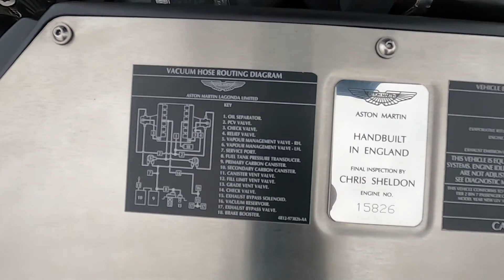2006 Aston Martin Vanquish S LHD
Anglia Car Auctions Kings Lynn are pleased to offer this 2006 Aston Martin Vanquish S LHD as an entry in our November 7th classic car auction.